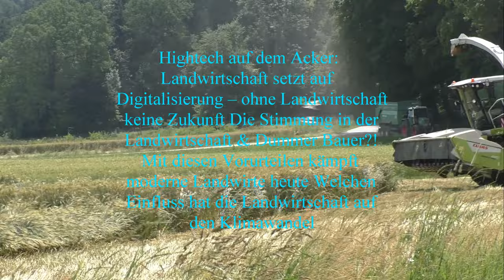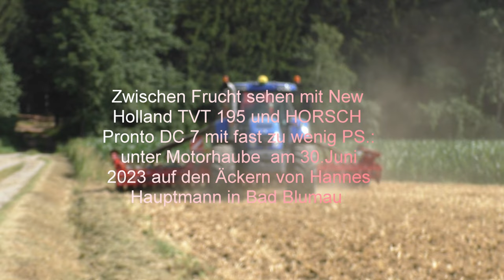zwischen früchte anbauen auf dem äckern von hannes hauptmann mit drei ps starke traktoren case puma